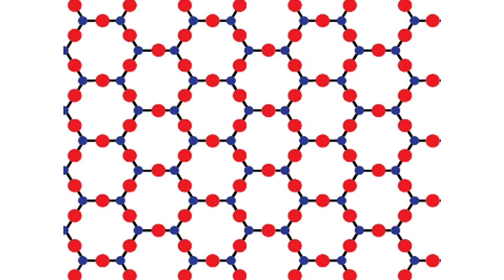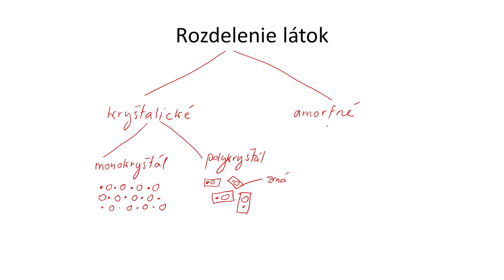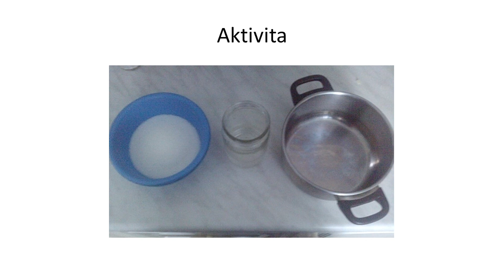Kryštalické a amorfné látky (Marek Balážovič)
Pre Nadáciu ZSE pripravil Marek Balážovič. Viac informácií na

Toto je nekomerčný vzdelávací materiál, ktorého autorom je Marek Balážovič.